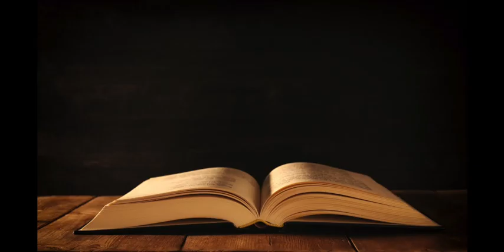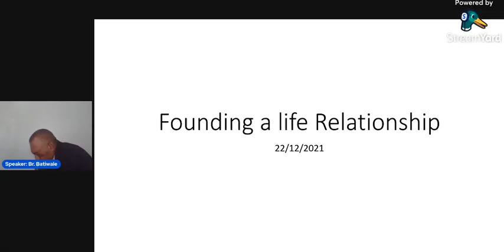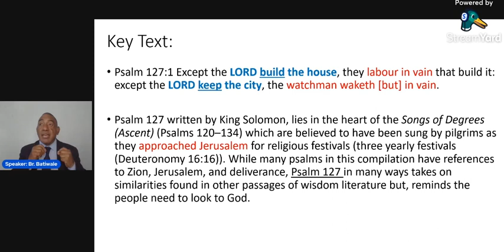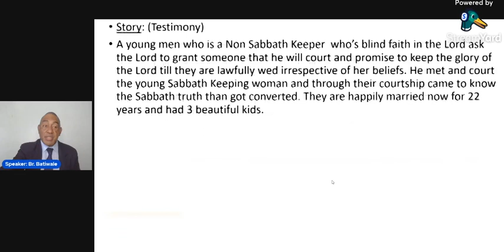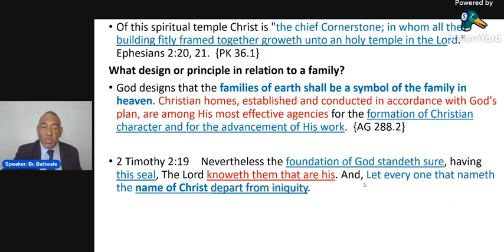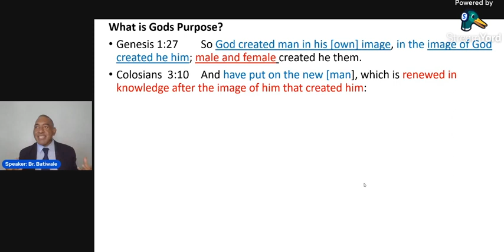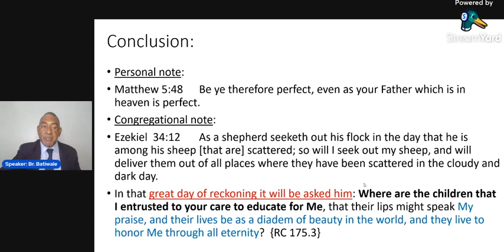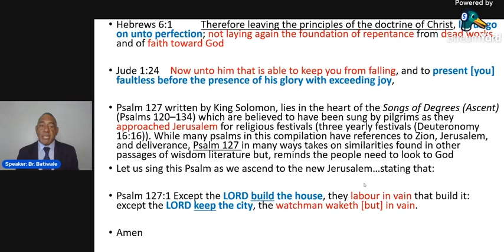English: 12. Founding a Life Relationship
Presentation: 12. Founding a Life Relationship by Br Tevita Batiwale
2021 Online South Pacific Union Mission Youth Conference